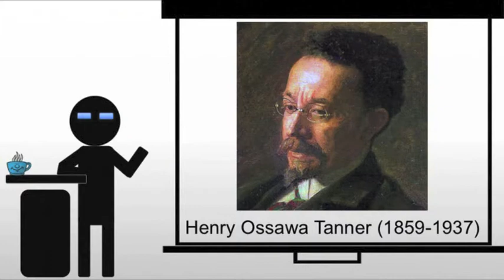Tanner The Thankful Poor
Tanner's The Thankful Poor